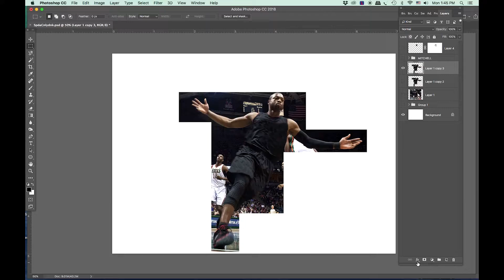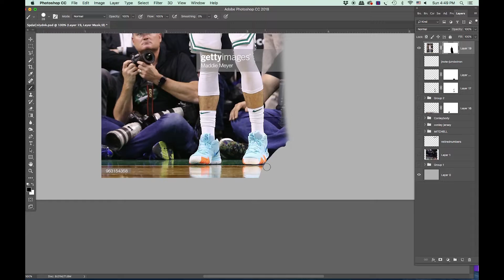"Conley to Mitchell" Speed Design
Heres the Sped up process video of my recent "Conley to Mitchell" Design that I posted on Instagram. Here's the link to that post